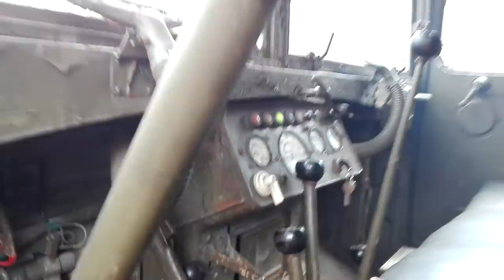Start Tatry 111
Pekelný stroj pro Davida H. :-)